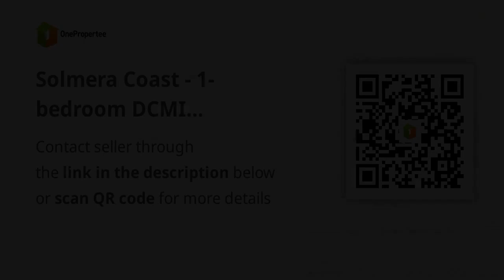Solmera Coast - 1-bedroom DCMI Condotel Unit in San Juan Batangas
Condominiums and Apartments For Sale in San Juan, Batangas: San Juan, Batangas